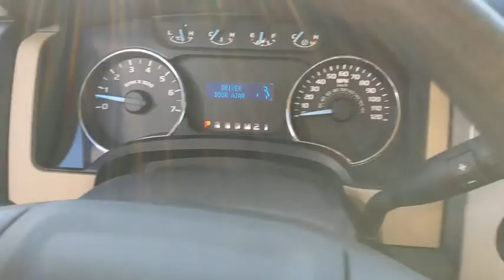2011 Ford F-150 Bourbonnais, Frankfort, Matteson, Manteno, Manhattan, IL 31675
Gold Used 2011 Ford F-150 available in Bourbonnais, Illinois at Terry's Ford. Servicing the Frankfort, Matteson, Manteno, Manhattan, IL area.

Terry's Ford
363 N Harlem Ave

KBB.com Brand Image Awards. Only 38,176 Miles! Delivers 21 Highway MPG and 15 City MPG! This Ford F-150 delivers a Turbocharged Gas V6 3.5/213 engine powering this Automatic transmission. Variable speed intermittent wipers, Trailer sway control, Tire Pressure Monitoring System.* This Ford F-150 Features the Following Options *Tilt steering column, SOS post crash alert system, SecuriLock anti-theft ignition (PATS), Safety canopy front side curtain airbags, Removable tailgate w/key lock & lift assist, Pwr rack & pinion steering, Pwr front/rear disc brakes, Outer scuff pad, Outboard front lap & shoulder safety belts -inc: height adjusters, pretensioners, energy management retractors, Manual Air Conditioning.* Visit Us Today *For a must-own Ford F-150 come see us at Terrys Ford, 363 S Harlem Ave, Peotone, IL 60468. Just minutes away!